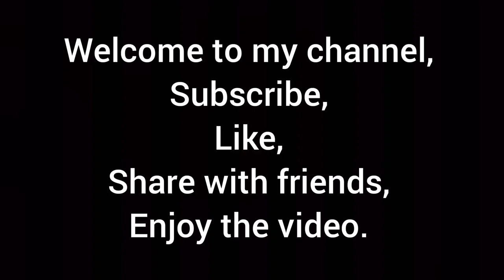Construction Amazing creative BBQ with stones - Crete Greece - Timelapse